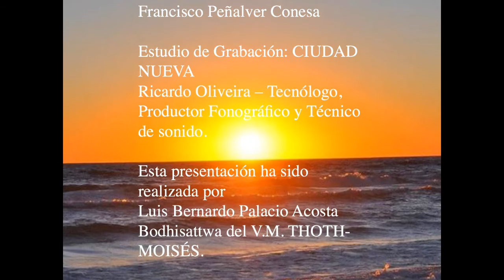HALLELUYAH DE HANDEL INTERPRETADO POR LA CORAL MUSICAL AMIGOS DE LA GNOSIS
HALLELUYAH DEL MESÍAS DE G.F. HANDEL.
ESTRENO 27 DE OCTUBRE DE 2017 EN EL DÍA UNIVERSAL DE LA GNOSIS EN HOMENAJE A NUESTRO V.M. SAMAEL AUN WEOR EL BUDDHA MAITREYA Y KALKI AVATARA DE LA NUEVA ERA DE ACUARIO.

Interpretada por la
Coral Musical Amigos de la Gnosis.

Textos en Inglés:

Allelujah Allelujah Allelujah Allelujah
Allelujah

CORO:
Director:
Rubén Selnik Schuster

SOPRANOS:
María Begonia García Bermúdez
Leonor Castillo
Carla Leigheb
Caridad Torcuato Cruz
Lorena Ortiz Hernández
Azucena Alonso Ramírez
Giorgia Boni

ALTOS:
Pilar Roldán Jiménez
Elena Martínez Blasco
Lidia Gómez Vera
Mar Alonso Ramírez
Mª Elena Martínez Escolano
Marina León Fernández
Isabel María Roldán Jiménez

TENORES:
Jose María Marín Baena
Jaime Roldán Jiménez
Jose Manuel Moreno Cidoncha
Marcos Sánchez Quevedo

BAJOS:
Alexander Eigenraam
Antonio Ponti
Rolando Pino
Claudio Daniel Fucek
Elías Arce Baukloh
Francisco Peñalver Conesa

Estudio de Grabación: CIUDAD NUEVA
Ricardo Oliveira – Tecnólogo, Productor Fonográfico y Técnico de sonido.

Esta presentación ha sido realizada por
Luis Bernardo Palacio Acosta
Bodhisattwa del V.M. THOTH-MOISÉS.

Este Video-Musical es de distribución completamente gratuita.

Proyecto audiovisual altruista, gratuito, sin fines comerciales, sin ánimo de lucro.